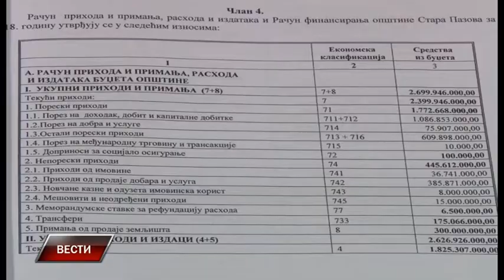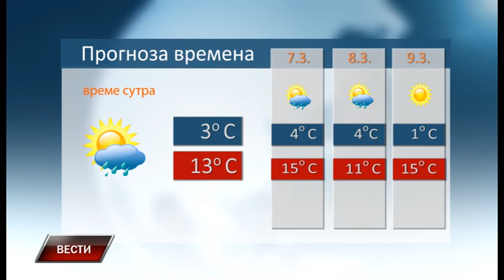Vesti 5 3 2018